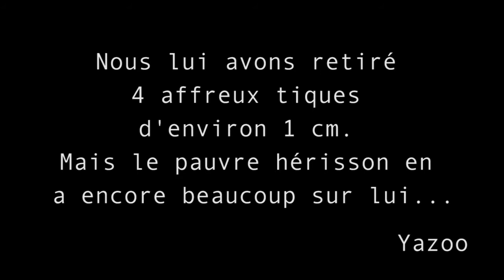Hérisson qui mange des croquettes pour chat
Ce petit hérisson qui mange, est lui mangé par les tiques, les puces, les parasites...